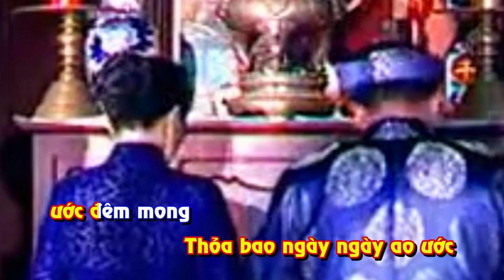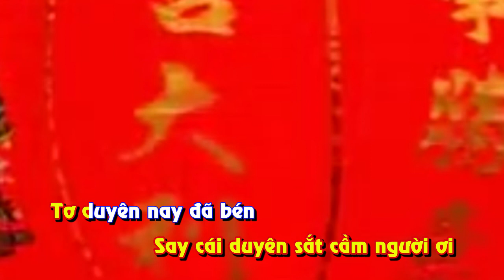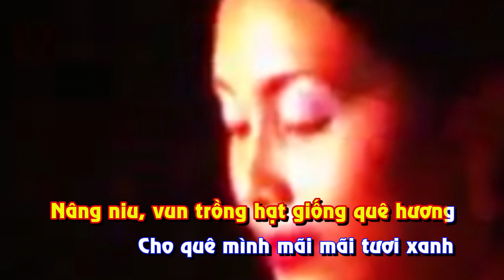Karaoke ĐẦY VƠI CHÚC MỘT CHÉN QUỲNH , VÌ DUYÊN DUYÊN UỐNG VÌ TÌNH TÌNH SAY! (Quanho folk song)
Bài hát mới về đề tài Tình yêu đôi lứa, Mừng hôn lễ
Dân ca Quan họ, Lời mới- làn điệu: Tay em nâng cái cơi đựng giầu
Soạn lời mới: Đinh Xuân Hội
Lời ca:
Trổ 1:
Cùng cất ớ tiếng ca
chúc cho hai họ  vui trùng phùng
Thỏa bao ngày ngày ao ước
ước đêm mong
lứa đôi nên vợ í ơ thành chồng
Mừng Loan a ới à
hự hư là với Phượng
sum vầy cùng bên nhau
Lời ớ ca hòa trong tiếng đàn
cùng cất lên gọi  mời.
 Thiết tha ứ hự người ơi
Tơ duyên nay đã bén
Đầy vơi chúc một i chén
Cho say, say tình say nghĩa trăm năm
Say cái duyên sắt cầm người ơi
ĐK:
Đầy vơi nâng một i chén

Trổ 2:
Nào ta chúc cho
lứa đôi ý hợp í ơ tâm đầu
tiếng ca tưng bừng,
hòa trong nắng nắng xuân tươi
khúc ca vui hòa í ơ tiếng cười
mừng Loan a ới à hự hư là
với Phượng ngày này năm sau
Tình ớ yêu nở hoa kết nụ
cùng ớ nhau bế  bồng
bé thơ tươi nụ cười xinh.
Xinh như bông hoa lý
bà thương nay Ông quý
Cháu con ơi nguồn vui sướng vô biên
biết bao mong chờ người ơi
ĐK:
Đôi bên gia đình hạnh phúc
Nâng niu, vun trồng hạt giống quê hương
Cho quê mình mãi mãi tươi xanh
ứ hư ư hự   người   ơi